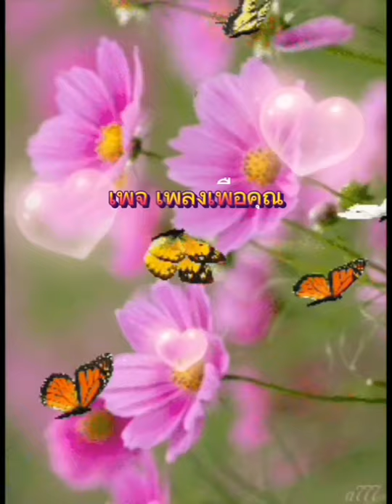ไม่มีคู่แค่เหงา ไม่มีเขาแค่โสด👉นุ้ย สุวีนา